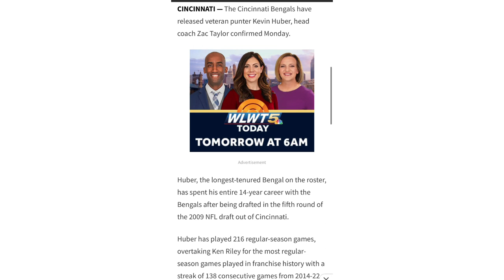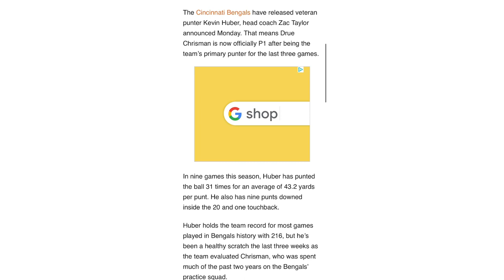Cincinnati Bengals cut Kevin Huber